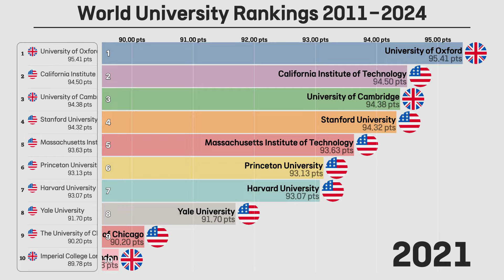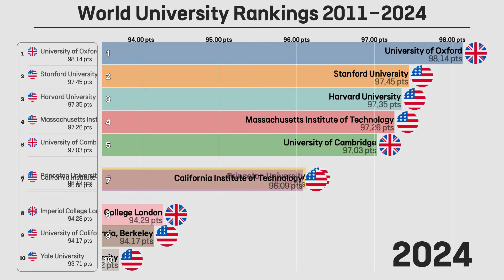World University Rankings, 2011 to 2024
This chart shows the changes in world university rankings from 2011 to 2024, based on data surveyed by The Times Higher Education (THE) Ranking. It visually represents the ranking shifts of top universities worldwide, assessing their performance based on criteria like teaching, research, citations, international outlook, and industry income.

The Times Higher Education (THE) Ranking is an annual university ranking system that evaluates and ranks the performance of universities worldwide. This system uses various metrics such as teaching, research, citations, international outlook, and industry income to measure the excellence of universities.

[Interaction Chart]
Please check the interaction chart for "World University Rankings, 2011 to 2024".